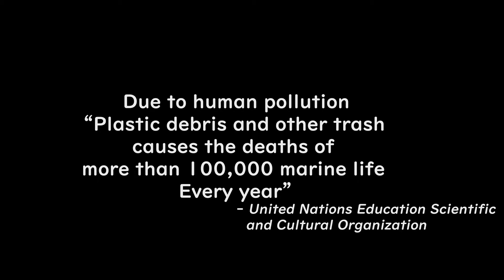Comfort Zone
Stop motion animation Fall 2018